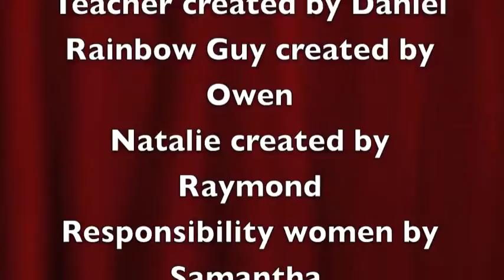RPPS May13 Money